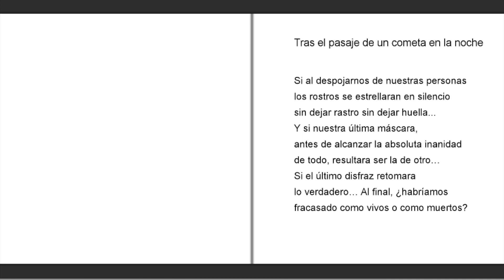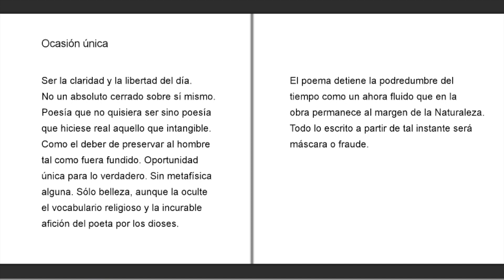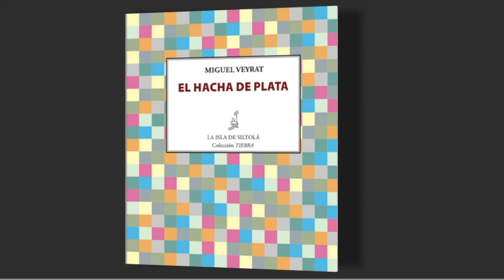"El hacha de plata" Miguel Veyrat